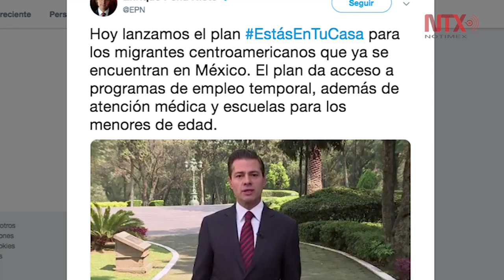Anuncia Peña Nieto plan en apoyo a migrantes centroamericanos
El presidente Enrique Peña Nieto indicó que los migrantes que se encuentren en el país de manera regular, podrán recibir atención médica, tener empleo y educación para sus hijos